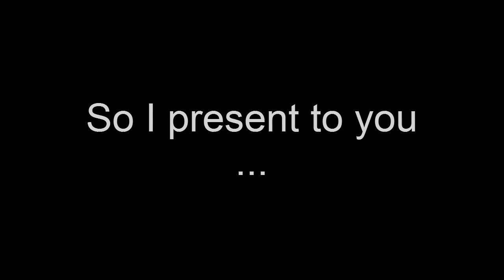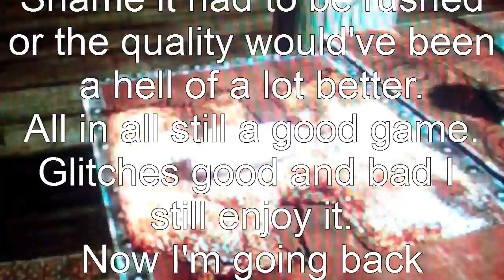Skyrim! Glitches, crashes and Just plain Wierd.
I do not own the fucking music! Details down below!
J'aime Regarder Les Filles — Karaoké Playback Avec Choeurs — Rendu Célèbre Par Patrick Coutin